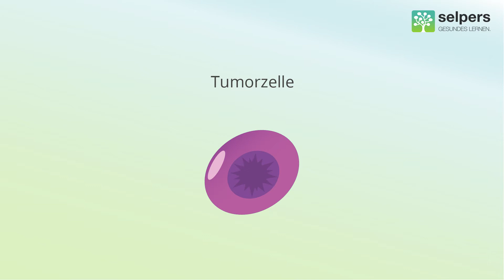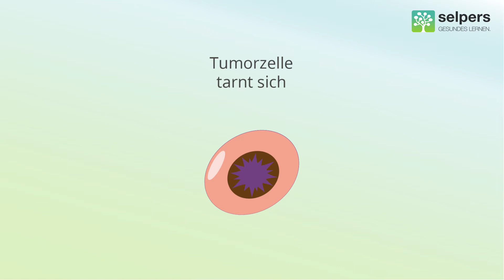Einsatz der Immuntherapie (Behandlung von Lungenkrebs)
Dieses Video ist Teil des kostenlosen Online-Kurses "Behandlung von Lungenkrebs". für weitere Texte, Animationen, Downloads und Podcasts zum Thema.

OA Dr. Georg Pall, Facharzt für Hämatologie und Onkologie, beantwortet im Video "Einsatz der Immuntherapie" folgende Fragen:
- Was versteht man unter einer Immuntherapie? (00:05)
- Wie wirkt eine Immuntherapie? (00:41)
- Wann kommt eine Immuntherapie zum Einsatz? (01:30)
- Was sind die Vorteile einer Immuntherapie? (03:02)